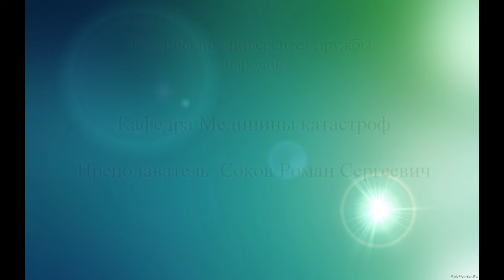Монокулярная повязка на правый глаз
мл 114 Горбань Екатерина Евгеньевна, Меньшиков Даниил Дмитриевич, Тимофеева Юлия Александровна